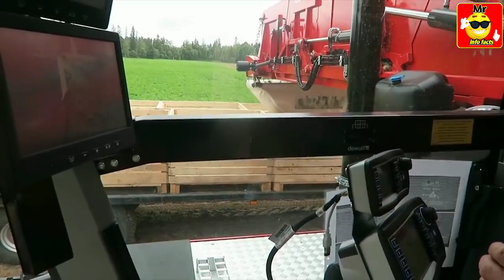cool and powerful agriculture machines that are another level in the world